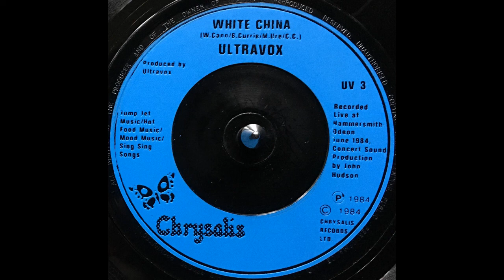Ultravox - White China (1984)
Label: Chrysalis - UV 3
Format: Vinyl, 7", Blue Injection Labels
Country: UK
Released: 1984
Genre: Electronic
Style: Synth-pop, New Wave